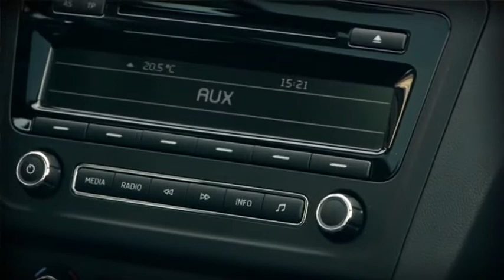2014 škoda rapid spaceback 1.2 TSI elegance - test